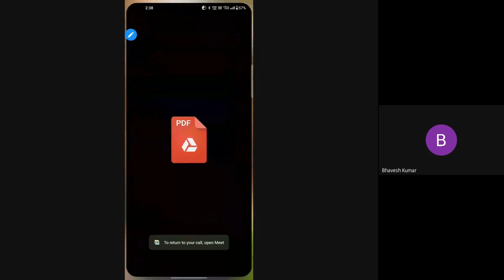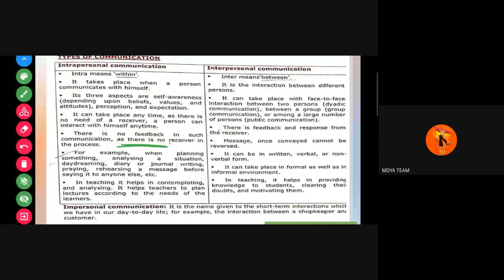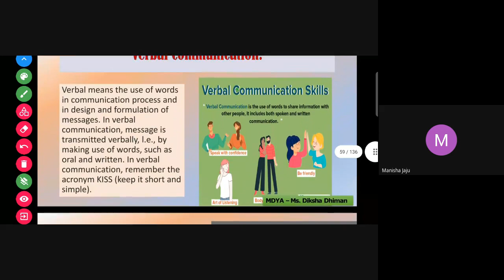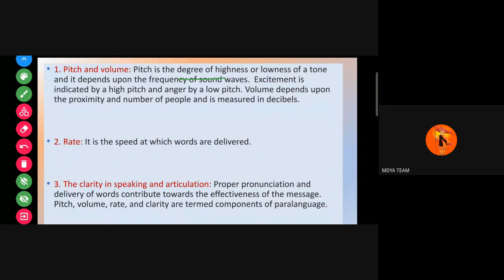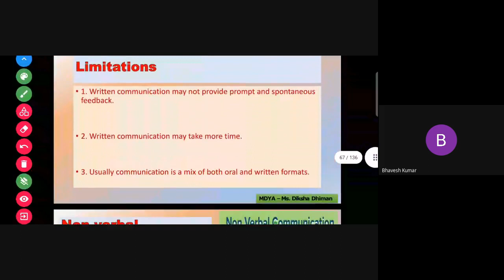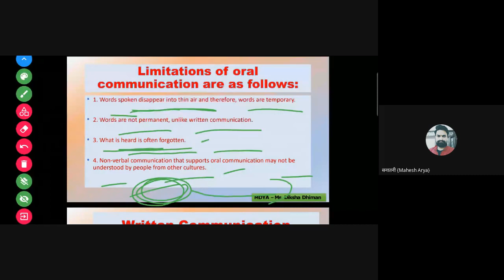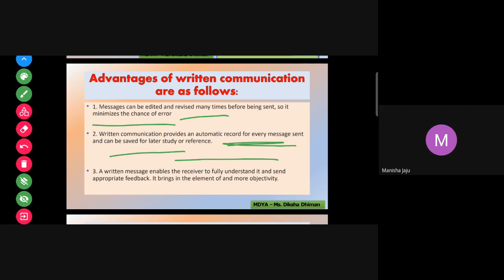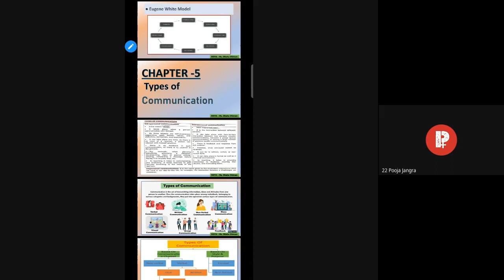UGC NET | Paper 1 | C-05 | Communication, Types of Communication | by Diksha Dhiman | MDYA B3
Facebook - Maharshi Dayanand Yoga Academy